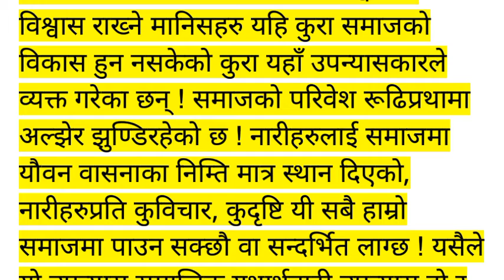आँधी उपन्यासमा द्वन्द्व विधान, संवेदनशीलता / अस्तित्ववाद, सामाजिक पक्ष